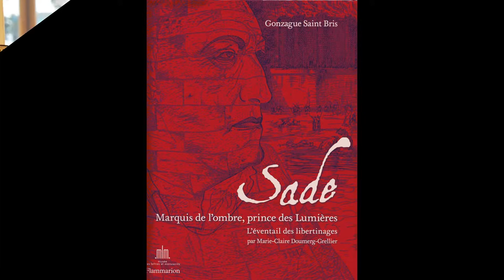Sade et l'éventail des libertinages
Les Nautes de Paris étaient, le 25 septembre 2014, à l'Institut des Lettres et Manuscrits (rue Gallimard, Paris 7e) à l'occasion de l'ouverture au public de la nouvelle galerie d'exposition, et pour le vernissage de l'exposition : "Sade, Marquis de l'ombre, prince des Lumières; l'éventail des libertinages du XVIe au XXe siècle".
Vous pourrez ainsi voir et écouter sur cette vidéo : Gérard Lhéritier (président-fondateur), Jean-Pierre Guéno (directeur), Gonzague Saint Bris (auteur principal du livre-catalogue) et le Comte Hugues de Sade.